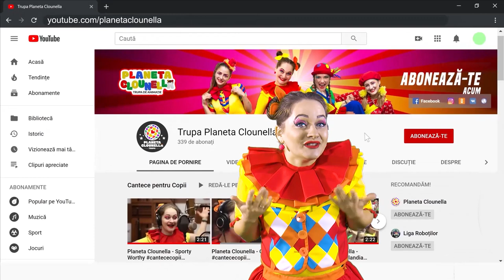FRANKLIN S-A RĂTĂCIT | povestipentrucopii | povesti pentru copii | Povesti cu Clounella #42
Povesti cu Clounella - FRANKLIN S-A RĂTĂCIT
| Trupa Planeta Clounella

Ascultare placuta!

Fară să realizeze, Franklin se rătăcește în pădure, în timpul unui joc de de-a v-ați ascunselea. Deși mama lui îl rugase să nu intre în pădure, Franklin ajunge acolo, încercând să îl găsească pe Vulpișor. Noaptea vine, iar țestoasa este din ce în ce mai speriată de sunetele și umbrele desișului. Din fericire, părinții lui Franklin îl găsesc la timp.

„Ce ușurare. Slavă Domnului că ești bine, spuseră părinții lui Franklin."

Pentru noi, povestea Franklin s-a rătăcit este despre lecții învățate. Ce crezi că vei mai descoperi alături de copilul căruia vrei să-i dăruiești cartea?

Ne poti sustine si prin:
- MoldIndComBank , Numar Card - 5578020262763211, MasterCar

🎯 Dacă doriți dați like sau follow paginii noastre:
Urmareste-ne si pe: